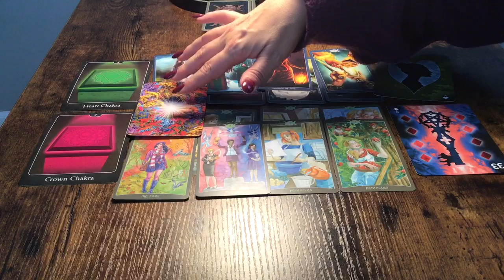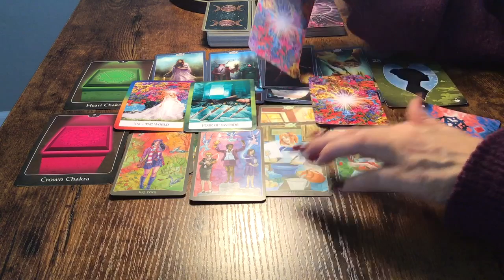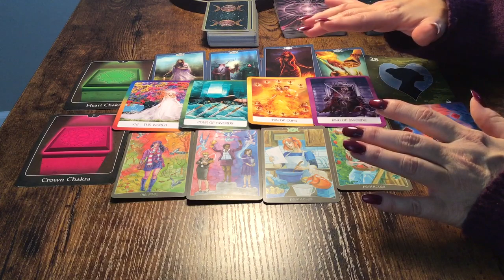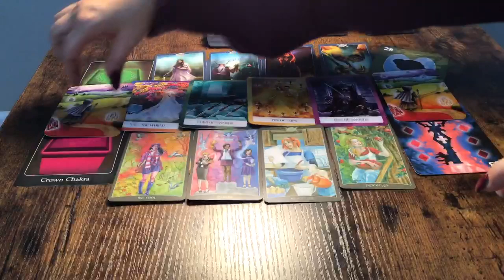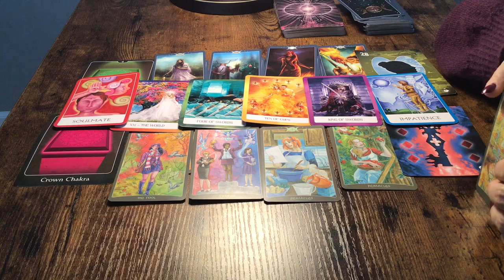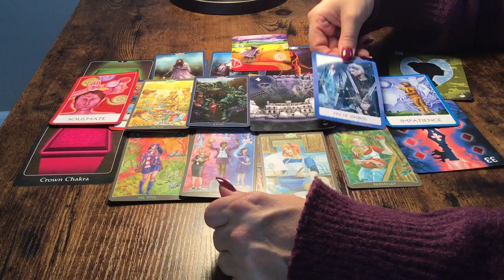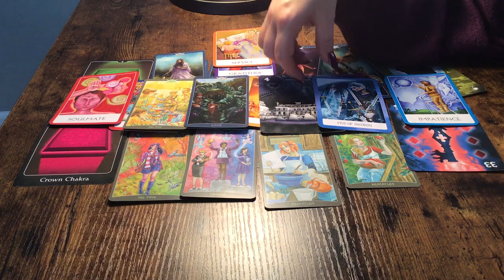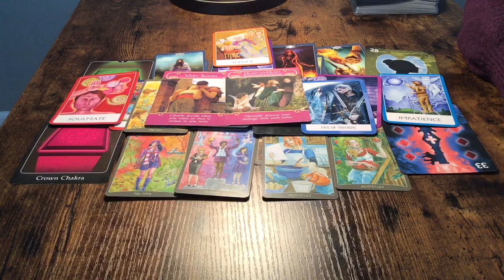AQUARIUS...PART 2...NOVEMBER 11-18th...LOVE OR WHATEVER IS HOLDING THEM BACK!💚💙💜